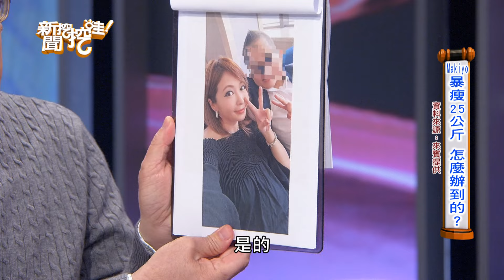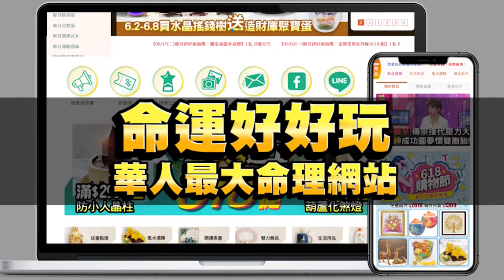Makiyo一年暴瘦25公斤！下定決心剷肉原因曝光！【新聞挖挖哇】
Makiyo一年瘦25公斤！她坦言減重全是為了小孩！